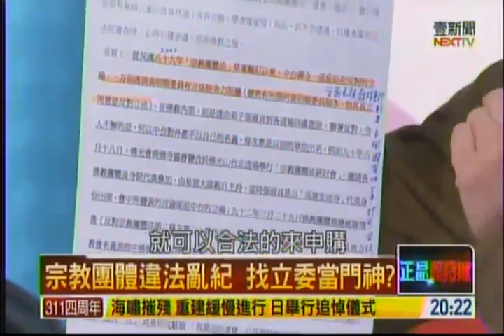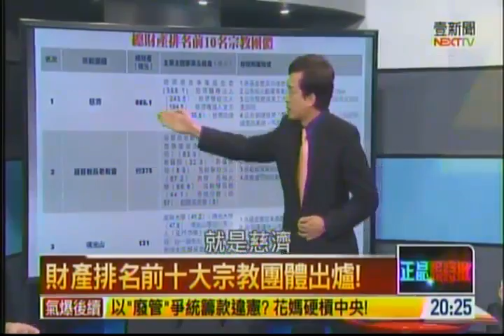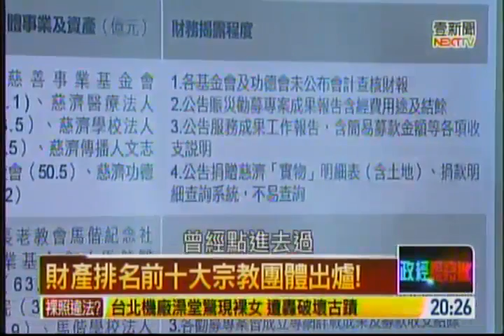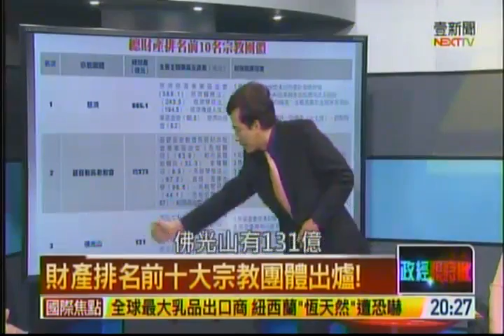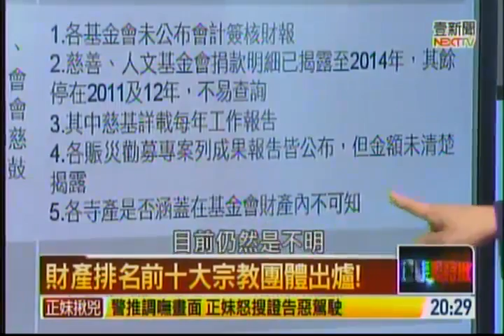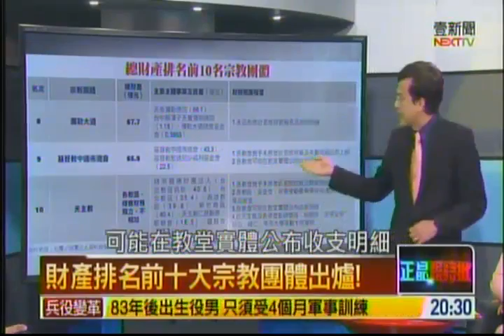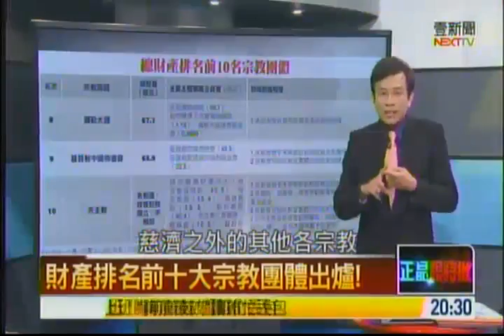pi20150311 1 2